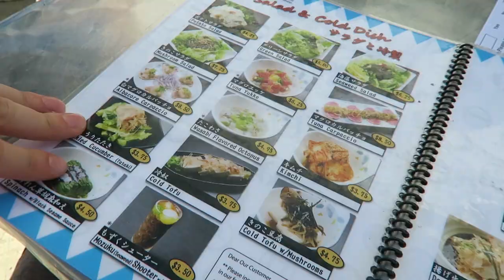Workout @ BARBELL BRIGADE And Adventures w/ Xaryu | Sonii